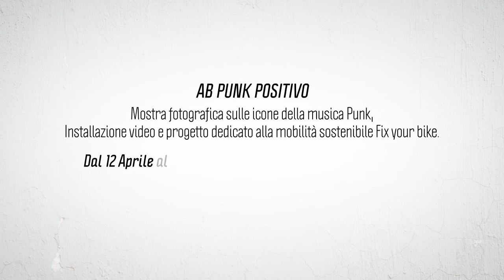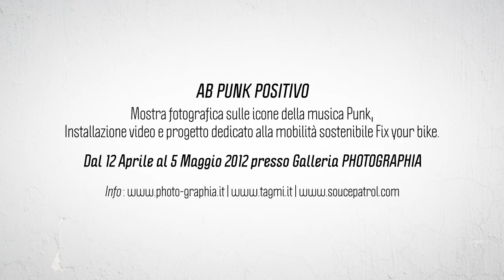AB PUNK POSITIVO | VIRAL 1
Sauce Patrol ha intervistato per mesi un target melting pot di persone che vivono a Milano per sondare cosa sia rimasto nel sangue della cultura Punk, oggi.
Questo uno dei 9 video creati in occasione della mostra AB PUNK POSITIVO, esibizione fotografica sulle icone della musica Punk di fine anni '70 inglesi e americane, immortalate dai fotografi che con le loro reflex li hanno seguiti dentro e fuori dai palchi.

Il movimento Punk ha avuto particolarmente successo e proselito a Milano e oggi quella cultura rivoluzionaria cos'ha lasciato?

Buon ascolto a tutti gli AB PUNK POSITIVO!

Vi aspettiamo in galleria da PHOTOGRAPHIA a Milano per la visione dei 9 video e delle fotografie autoriali dei migliori fotografi internazionali, fino al 5 maggio 2012